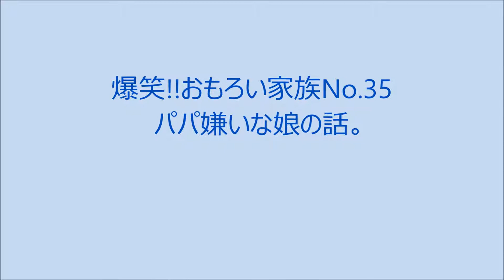爆笑!!おもろい家族、パパ嫌いな娘の話。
爆笑!!おもろい家族、パパ嫌いな4才の娘の話。
将来はパパを好きになってくれるのでしょうか。